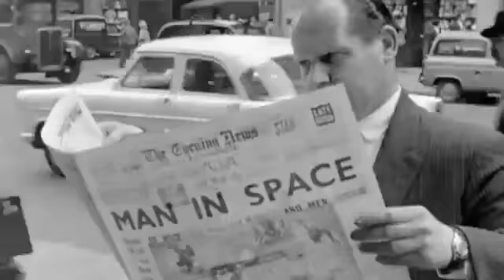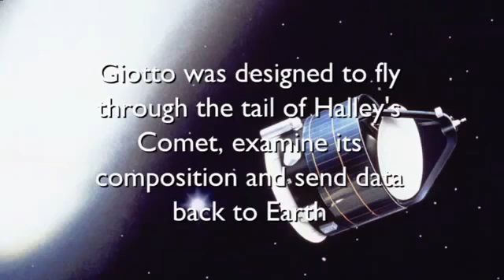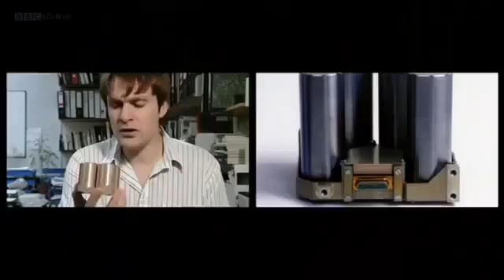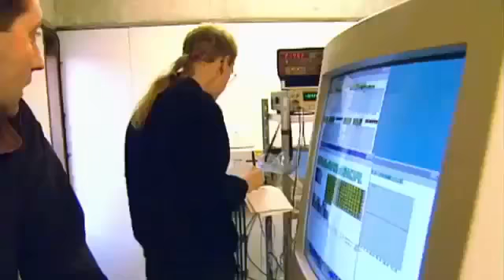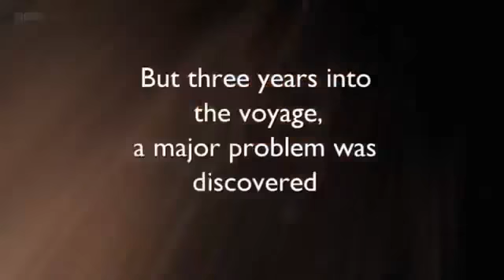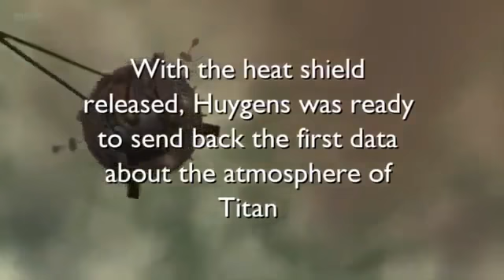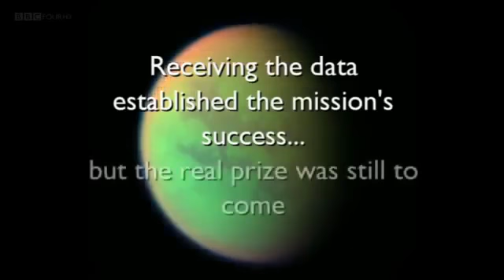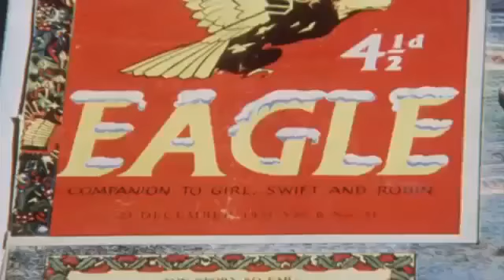Mission to Titan NEW Documentary 2017 Aerospace Engineering Documentary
Mission to Titan NEW Documentary 2017 Aerospace Engineering Documentary A list of 100 highest rated documentaries at TDF. According to our visitors these are the most valuable works in our.

Documentary Destination: Titan: Its a voyage of exploration like no other - to Titan, Saturns largest moon and thought to resemble our own early Earth.

PBS Death Dive to Saturn NOVA Cassinis Grand Finale. The Journey to the Edge of the Universe documentary film broadcast on National Geographic and Discovery Channels. It documents a space.